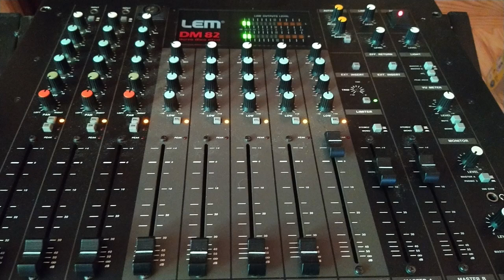AFTER THE MIX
bonne journée bonne écoute